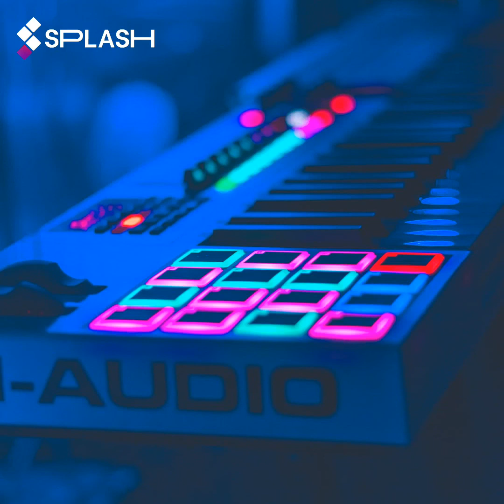QBANGO'$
QBANGO'$ Music in collaboration with SPLASH